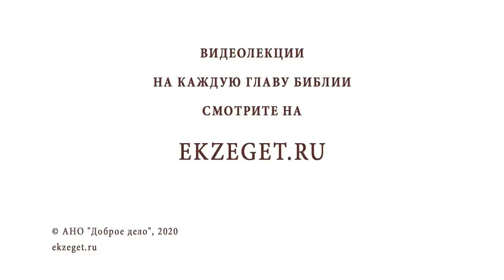ИСЦЕЛЕНИЕ СОГБЕННОЙ ЖЕНЩИНЫ (Лк.13:10-17) Протоиерей Олег Стеняев. Воскресное Евангелие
Команда Экзегет.

В сегодняшнем видео на библейском портале Экзегет беседуем вместе с протоиереем Олегом Стеняевым на тему воскресного Евангелия: "Исцеление согбенной женщины".

🔸  Проповедь в синагоге
🔸  Неплодоносящая смоковница
🔸  Женщина, имевшая духа немощи
🔸  Участие Творца в судьбах верующих
🔸  "Женщина! освобождаешься от недуга твоего"
🔸  Исцеление сгорбленной женщины
🔸  Сатана – источник физической боли
🔸  Рабство греха и страха
🔸  Субботний день – день покоя
🔸  Милость и сострадание
🔸  Добрые дела во имя Иисуса Христа
🔸  Не отчаиваться в деле собственного исцеления
🔸  Источник утешения
🔸  Надежда на спасение

📜 Читать Евангелие от Луки главу 13, стихи 10-17 (с толкованиями)